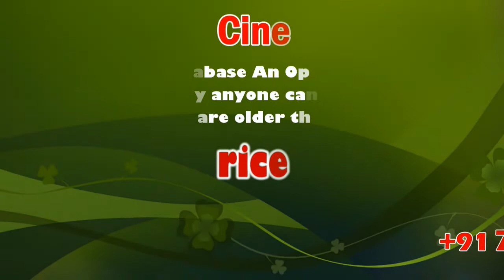Anirudh gets into trouble with the Musicians’ Union | Darbar musical dispute | Sicp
The Cine Musicians’ Union has hit out against Anirudh for not using its members and opting for foreign musicians while recording the music of his upcoming film with Rajinikanth.

Says Dhina, its president, “About a month-and-a-half ago, we had requested Anirudh, who is also a member of our union, over phone to use musicians from our union for the music of Darbar. He agreed. And a month ago, the executive committee members of the union sent him a letter, urging him to not use non-members. He said OK to that as well. Three days ago, I learnt that the re-recording work of the film has been completed, and that he has only used four of our members for such a huge project. We were shocked that he had done this despite having agreed to our requests earlier.”

There are 1,200-odd members in the union, with a majority of them earning their livelihood playing for films. Dhina claims that about 400-500 musicians get work when a big star’s film is made. “Even when Ilaiyaraaja sir and AR Rahman use musicians from abroad, they ensure that they use our members equally. But Anirudh has almost boycotted our musicians this time,” he charges.

But Dhina adds that even though they are singling out Anirudh, many of the younger generation composers have begun to avoid local musicians and opt for those from abroad. “We are planning to pass a resolution in a month’s time, following which we might remove such erring composers from the union. We will be doing this with support from FEFSI and the Producers Council,” he says.

We had texted Anirudh to get his side of this story, but did not receive a reply until the time we went to print.

‘Singer’ Anirudh in high demand in Tamil cinema

Despite composing for the likes of ‘Darbar’ and ‘Thalapathy 64’, music director has become a coveted singer for his peers in Kollywood

Anirudh Ravichander is a busy person. The composer has his hands full with big budget projects like Rajinikanth’s Darbar, Lokesh Kanagaraj’s upcoming Thalapathy 64 with Vijay and Vijay Sethupathi, Sivakarthikeyan’s film with Vignesh Shivan and S Shankar’s Indian 2 featuring Kamal Haasan. Yet Anirudh still finds the time to lend his voice for songs composed by his peers. Anirudh recorded two tracks recently — one for composer Sam CS in Kathir’s Jadaa, and the other for Ghibran in Dhanusu Raasi Neyargale that stars Harish Kalyan, Digangana Suryavanshi and Bigil fame Reba Monica John in the lead.

Says Ghibran, “Anirudh has the knack for enhancing colloquial lyrics into a much engrossing product. I have witnessed it in all his albums as a playback singer, and in my very own composition in the film Sixer. I am really happy about getting him back to my studio for rendering a song.” The song in Dhanusu Raasi Neyargale, with lyrics by Ku Karthik, is about the protagonist’s pursuit of finding a perfect girl for tying the wedding knot.

Jadaa, directed by debutant Kumaran, follows the life of a footballer, and stars Kathir, who was recently seen in Vijay’s Bigil playing the role of a women’s football team coach. Anirudh, the production team says, has crooned for a song considered pivotal to the story line. Most recently, Anirudh had sang the song Anju Manikku which was featured in the film Puppy.

File News:

Anirudh Ravichander says Darbar album will be released in November

Anirudh Ravichander revealed that Darbar album will be released towards the end of November. The music composer added that he is as excited as the fans for the release of the songs.

Darbar marks Anirudh Ravichander's second film with Rajinikanth. For the Superstar's last film, Petta, the young musician churned out some chartbusters like Marana Mass and Ullaallaa. This has set some huge expectations for Darbar album and fans can't wait for the launch.

In a recent event in Chennai, Anirudh revealed that Darbar album will be launched soon. According to the popular musician, the songs of the upcoming film will be released towards the end of November.

The Kolveri Boy also said that he is waiting for the big day. Anirudh is a huge Rajinikanth fan and he has expressed his craze for the Superstar in many interviews.

Meanwhile, the shoot of Darbar is ongoing. AR Murugadoss is planning to release the film on Pongal 2020. Other than Rajinikanth, the film also stars Nayanthara, Sunil Shetty, Prateik Babbar and Yogi Babu.

Rajinikanth is playing the role of a Mumbai police officer. It has been more than a decade since the actor donned the khaki. He is popular for many of his police drama like Pandiyan and Moondru Mugam.